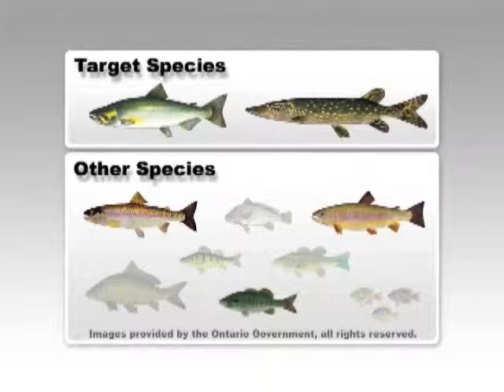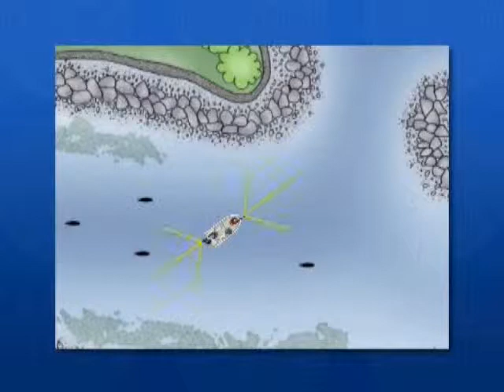Casting for Kings and Gators - Season-1 - YouTube cut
Shaun and Stand- up Comedian Silvi Olen target trophy pre spawn salmon in the early morning and then head into the back bays for trophy Pike.
To view full length high quality episodes of the popular fishing and outdoor show, Urban Outdoor Adventures, with Host Shaun Rickard, simply follow this link: